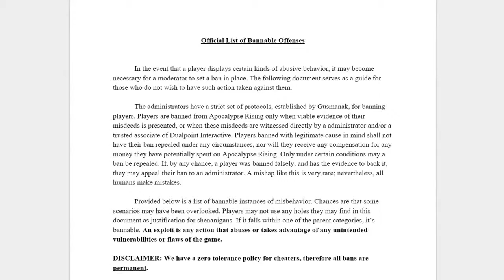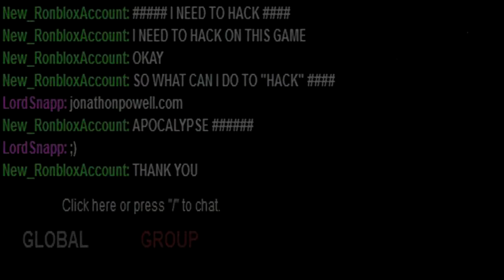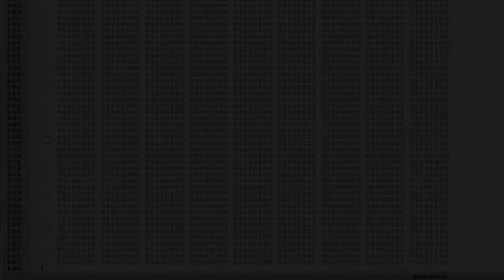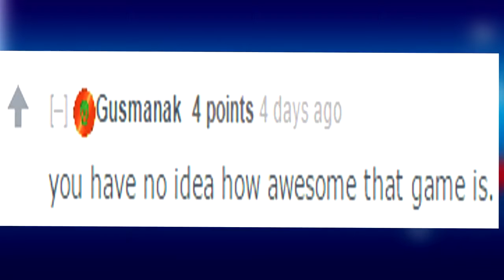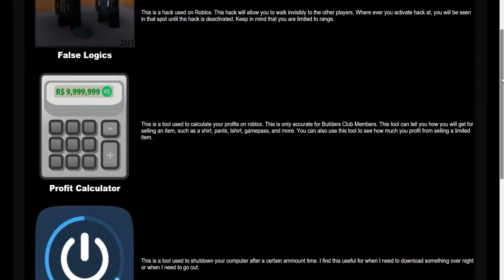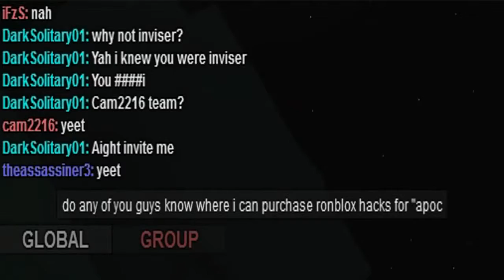Make Apocalypse Rising Great Again!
We will make Apocalypse Rising Great Again! Vote for Ronald Jump! (This is mainly a joke guys, please don't get upset at me.) We must shut down and expose .

My gameplays through a Roblox game based off of Arma 2 DayZ called Apocalypse Rising!

We meet a Noclipper in ROBLOX Apocalypse Rising today who: Is Just Hiding: There also is an Epic Kill, we get some loot, we also shoot! Can we wipe out the .

Yer source of daily Gaming on PC and Xbox One. Free to play, FPS's, Survival, and many other great games are uploaded on the channel! If you like my vids .